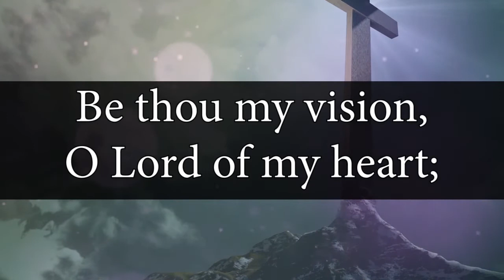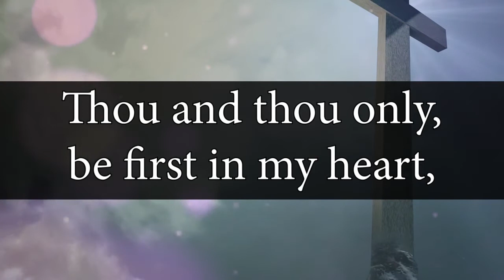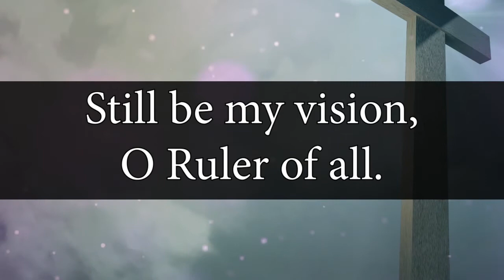"The Undivided Heart" - Major Judy Regamey, Sunday November 1 2020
Join us as Major Judy brings the message. Scripture is taken from Ezekiel 9:11 NIV